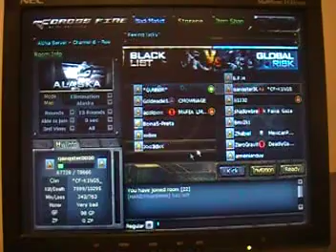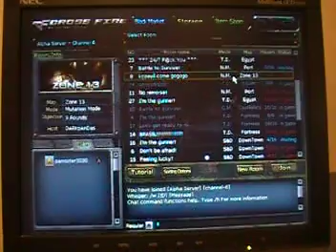crossfire gameplay 2